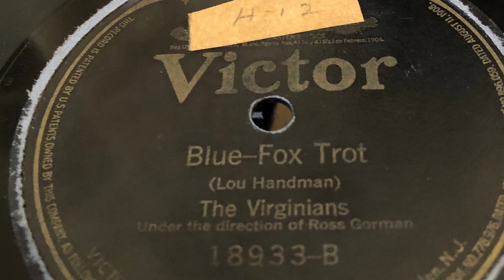Blue - The Virginians 1922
1922 - Victor 18933-B 78 rpm
Time: 2:42
Song Title: “Blue“ 1922
Direction of Ross Gorman
Composer: Lou Handman
Fox Trot .